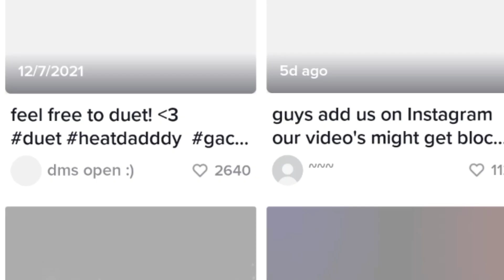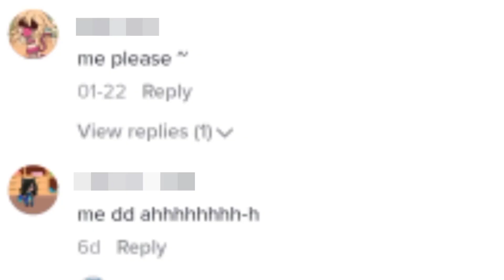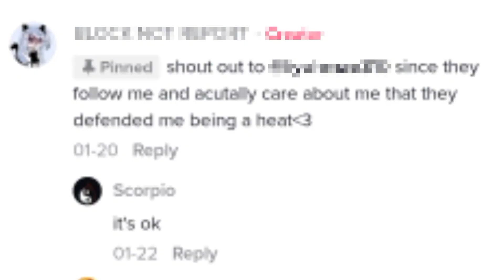It gets worst..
❛. . .Mikaela's desc

So.. the last gacha cringe video blew up so I decided to make another one! HEHEHEHHE– Thank you guys so much for your support! If you can't tell.. Yeah i was pretty lazy editing this so it looked like.. this shit.

（｡•ω•｡)つ━☆・*。
⊂　 ノ 　　　・゜+.

! ⌨︎ˀˀ My other social medias!
Discord : Mikaela || 愛 オード 🌱 #6037

Please do not go out and witch-hunt everyone mentioned in this video. They do not deserve to be bullied even behind screens. This video isn't intended to hate on the gacha community. Not everyone is like this.

! ⌨︎ˀˀ Lil' note

! ⌨︎ˀˀ Tags

❛. . .Mikaela logged off